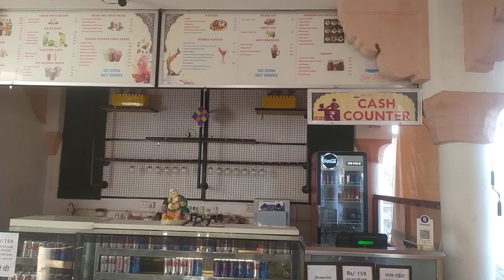ana Sagar àjmer